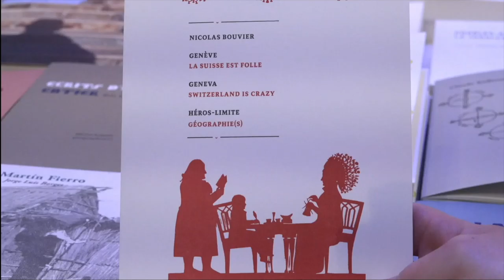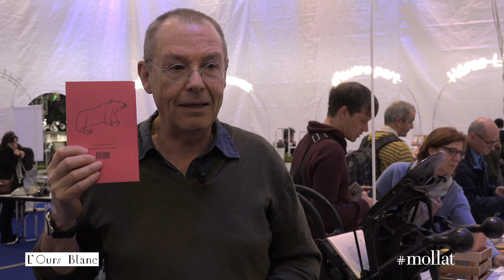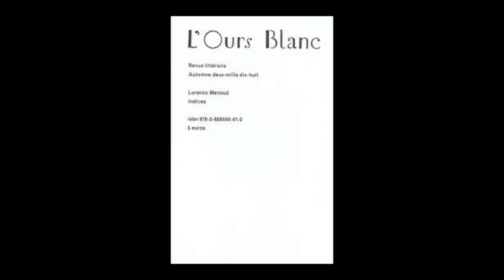Hervé Laurent - L'Ours blanc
À l'occasion du salon du livre de Genève 2019, rencontre avec Hervé Laurent autour de la revue "L'Ours blanc" aux éditions Héros-Limite.